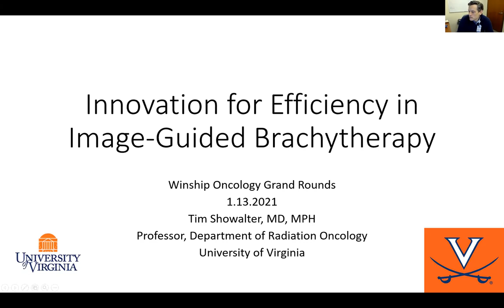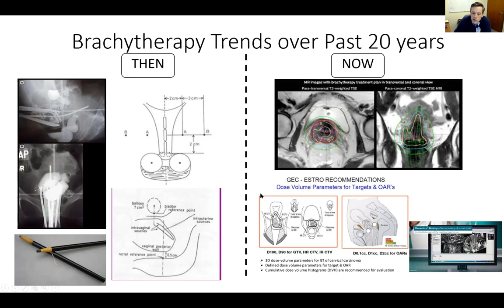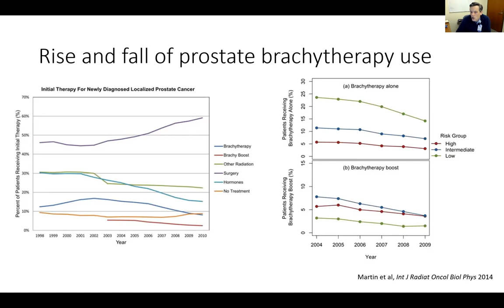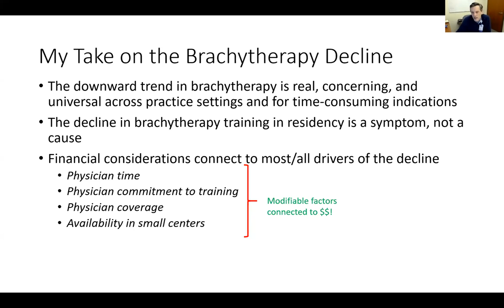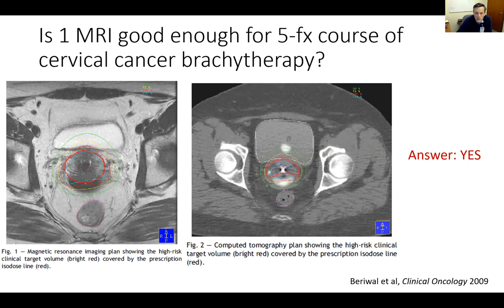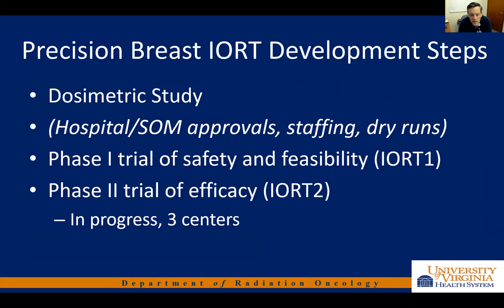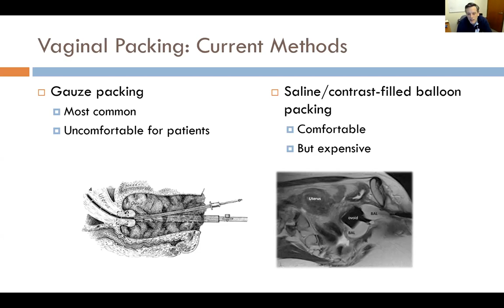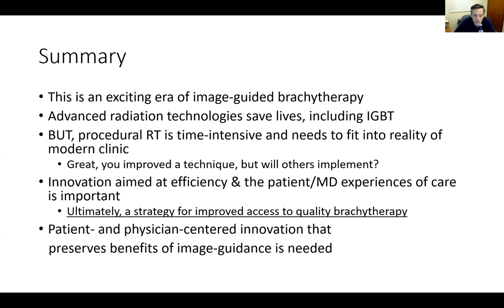Winship Grand Rounds: January 13, 2021 - Timothy Showalter, MD, MPH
"Innovation for Efficiency in Image-Guided Brachytherapy"
Timothy Showalter, MD, MPH
Professor, Department of Radiation Oncology
University of Virginia School of Medicine